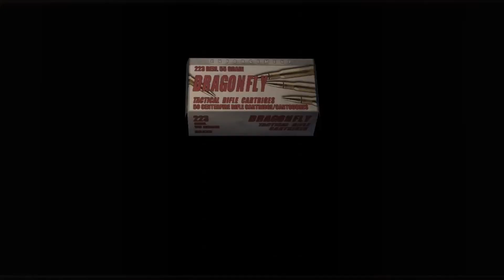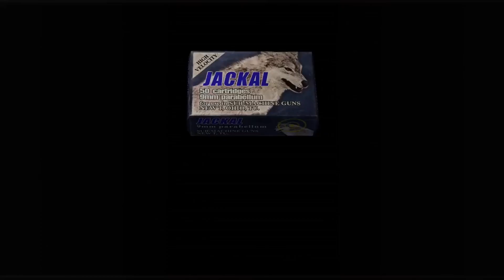Resident Evil 4 (2005) Chapter 4-2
Leon just barley survived his encounter with Verdugo and made it to the elevator. However, he soon finds himself in an old mine with swarms of Novistadors through out the caves.